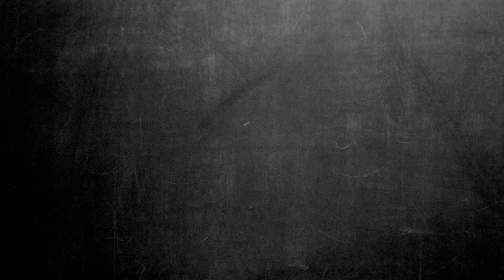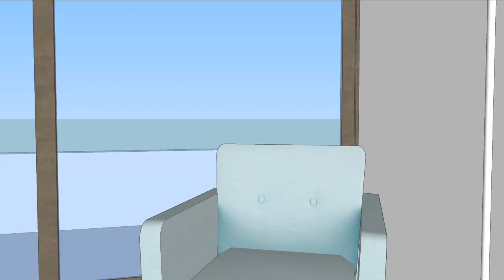Maqueta 3D living y comedor con base neutra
Transformar un espacio no significa que se debe eliminar todo lo que ya tienes. Es más, aveces esto es un buen comienzo para lograr tú decoración soñada. Lo único que debes tener en mente es intentar tener muebles con base neutra. De esta forma, al agregar ciertos elementos permitirá que tu casa se vea lista para una revista.